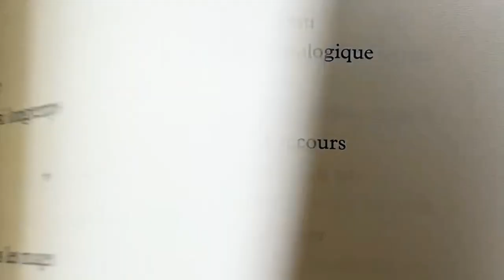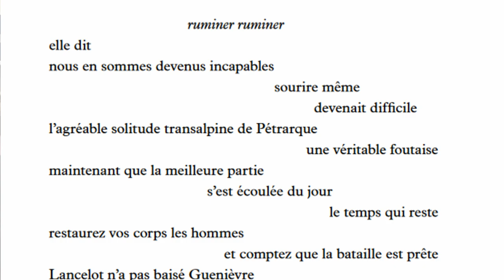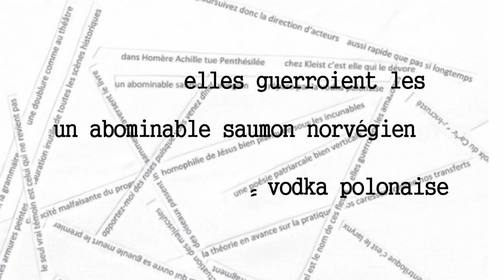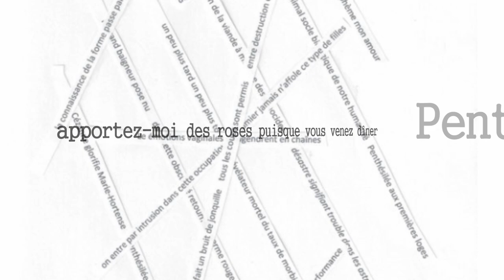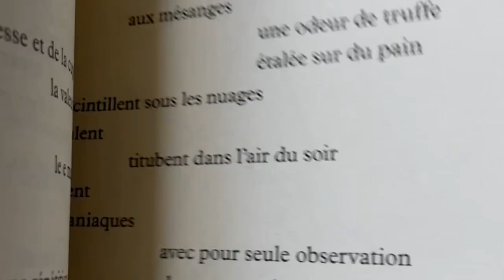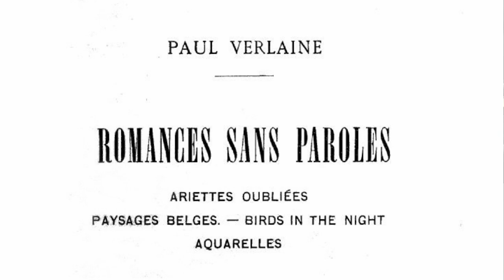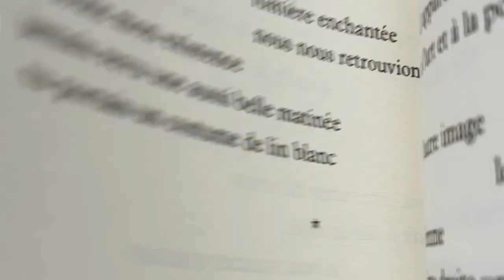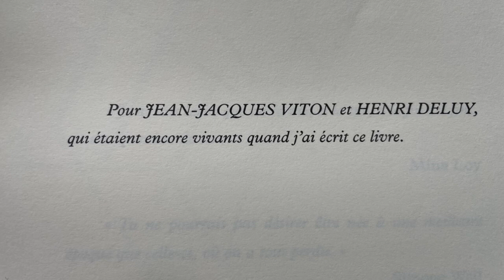Liliane Giraudon Polyphonie Penthésilée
Liliane Giraudon Polyphonie Penthésilée - éditions P.O.L  - où Liliane Giraudon tente de dire de quoi et comment est composé son nouveau livre "Polyphonie Penthésilée" et où il est notamment question de poésie et de prose, de politique et de genre, de "Romances sans paroles" de Paul Verlaine et d’Arthur Rimbaud, du corps des femmes et d'écriture, de Nanni Balestrini et de téléphone, d'amazones et de cancer du sein, d'Anni Albers et d’Afghanistan, du Poème et de dessins, de Jean-Jacques Viton et de Henri Deluy, à l’occasion de la parution aux éditions P.O.L de "Polyphonie Penthésilée", à Paris le 18 novembre 2021

"elles guerroient les amazones
dans leurs petites armures peintes"